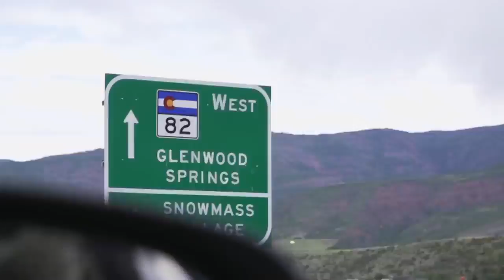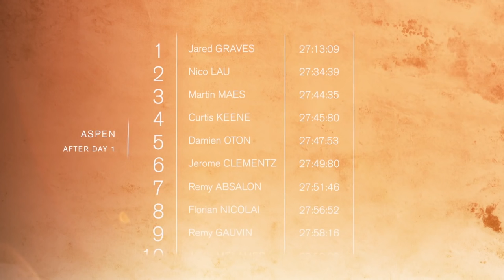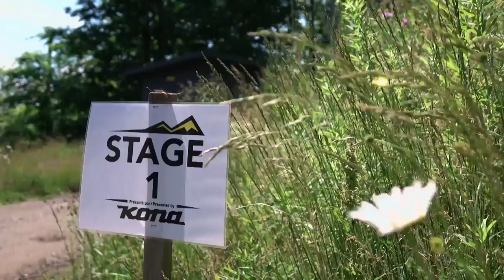On Track with Curtis Keene Confidence Changes All S3E5